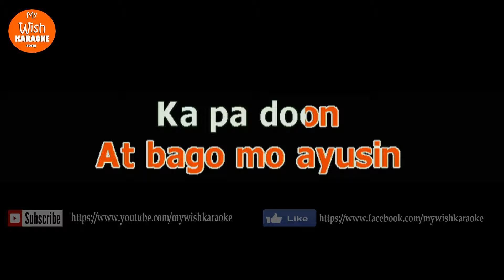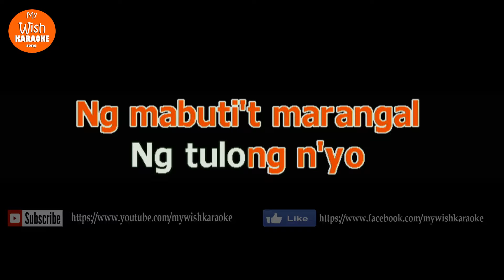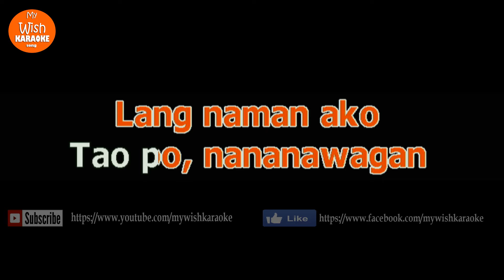Kailan by Bamboo